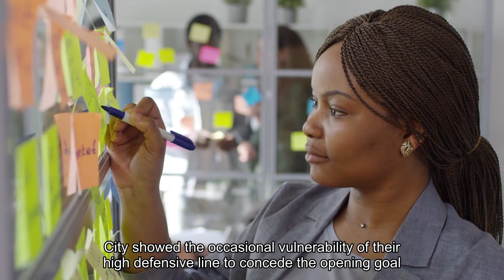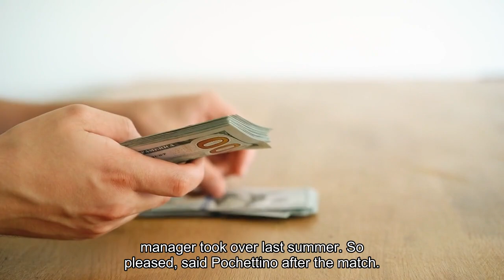Are Liverpool Arsenal the real winners after Chelsea stall Man City's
MANCHESTER, England -- Manchester City and Chelsea played out an entertaining, and at times chaotic, 1-1 draw at the Etihad Stadium on Saturday, and afterwards both teams were able to take both positives and negatives. City showed the occasional vulnerability of their high defensive line to concede the opening goal, scored by Raheem Sterling, and only managed one goal themselves thanks to Rodri's late equaliser despite having 31 shots. Again, though, Pep Guardiola's side showed their character and determination to earn an 18th point from a losing position. Only Liverpool have won more after going behind this season.- Stream on ESPN+: LaLiga, Bundesliga, more (U. S. )For Chelsea, the big positive was in their performance for the first hour, and perhaps it would have been enough to win the game had they taken more of their chances when they were on top. Missing opportunities has been a familiar issue for Mauricio Pochettino this season, but it was still a contender for Chelsea's best display since the Argentinian manager took over last summer."So pleased, " said Pochettino after the match. "The effort was massive and the spirit is the way we want to compete with the talent we have. I think we will reach, one day, the levels we expect. To play the best team in the world is never easy and today the character and personality made me very happy. "On the other side, Guardiola was unhappy with City's first-half performance but on a different day -- with Erling Haaland in top form -- they would still have won comfortably. For the first time since arriving in England, Haaland had nine shots in a game without scoring and the Norwegian striker will not want to see a replay of his chance midway through the second half. Kevin De Bruyne's cross from the left was pinpoint and as it curled its way towards Haaland, the Etihad Stadium began to rise in anticipation of the net bulging. But it didn't. His header went over the crossbar to sum up a day when the 23-year-old, who has scored 21 times this season, looked a little out of sorts."It's good to have nine shots and next time he's going to score, " said Guardiola. "I played for 11 years and scored 11 goals. One goal a season. I'm not a proper man to give advice to strikers. We create the chances and next time he's going to score. I don't blame him. As a team and a group, the first half was not like we are. "Not only will the first half encourage Pochettino that he can eventually turn Chelsea into title challengers, it will encourage Liverpool and Arsenal that City can be beaten. Sterling's goal just before half-time came from a slick sequence of passing on the right and Nicolas Jackson racing into acres of space behind City's back four. His cross allowed Sterling to dip inside Kyle Walker and score against his former club for the second time this season.